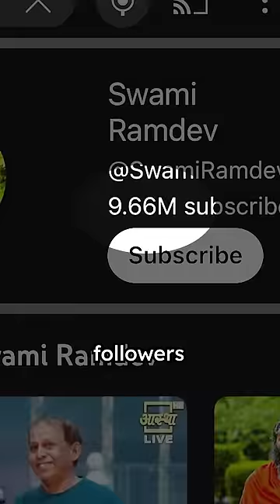The $190,000,000 Guru | Baba Ramdev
If you do Yoga there is a large possibility it’s because of this man, Baba Ramdev? 🧘
The guy is a legend 🙌
Starting from the most humble life with illiterate parents and having a major stroke that paralyzed half of his face when he was just 8 years old, he found the wisdom of Yoga 🧘 which pulled him out of that traumatic situation.

With just 14 years old started giving yoga lessons for free and made the decision that his life mission was to spread Yoga across India and make EVERYONE on earth take advantage of the benefits of yoga

Since then he has created a school which named Acharyakulam with a very unique way of learning in which the focus is on creating integral human beings, this school has become the number one school in India.
Ramdev has also become one of the biggest influencers and positive content creators in India, and in the business world he has pushed Ayurveda, the ancient Indian medicine, to become popularized to the point of competing with international brands like Colgate or Unilever 🤯 he has done this by partnership with the brand Patanjali Ayurved.

A truly inspiring story like no other 👏 I feel more than honored to have had the chance to meet this great human being,

MY GEAR:
This is the gear I use for producing these videos::

- Camera Sony A7S2
- Lens Sony vario-tessar 16-70mm f4
- GoPro HERO 7 Black
- Backpack AmazonBasics DSLR Camera and Laptop Backpack
- Tripod Joby Gorillapod 5k
- Memory Card SanDisk 128GB Extreme PRO UHS-I SDXC
- Editing Software Premiere Pro
- Computer Apple MacBook Pro (16-inch, 16GB RAM, 512GB Storage)
- Usb-c to sd card reader